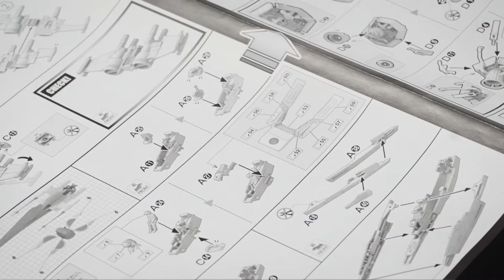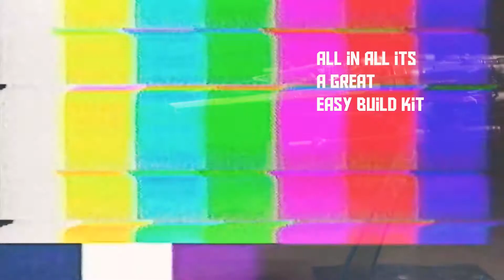Poe Dameron Boosted X-Wing BANDAI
The upgraded version of Poe Dameron's X-Wing with boosted accelerator pod as seen in "StarWars: The Last Jedi."